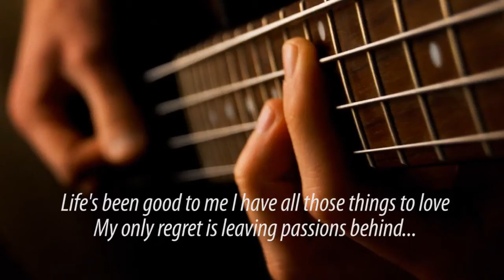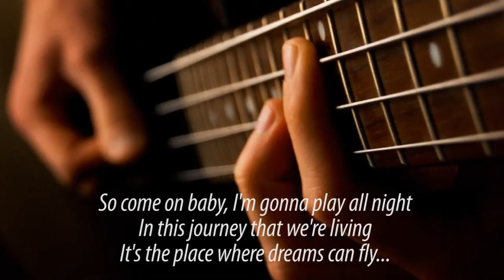The J Maclean Project - Rockin' Through The Night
Joseph Watson embarks on his latest musical adventure. This is the first song of his newly created symphony: The J. Maclean Project!
Song by Joesph Watson
Lyrics by Gustavo Ballesteros